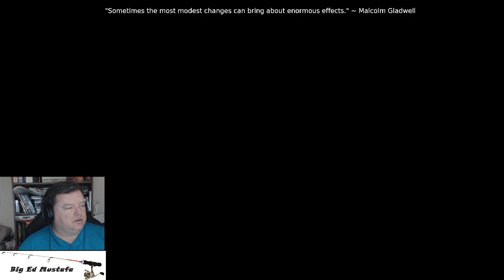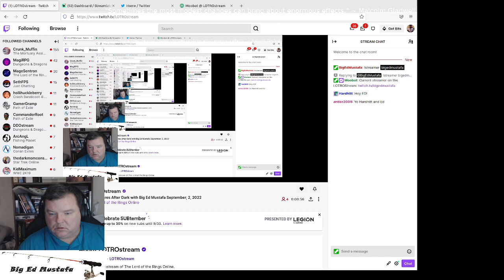Adventures After Dark with Big Ed Mustafa September, 2, 2022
Our intrepid adventurers cleave a path across Eregion driving back the forces of darkness where ever they may roam.